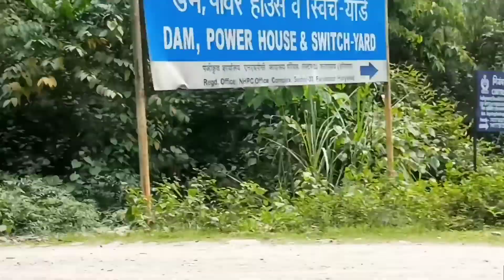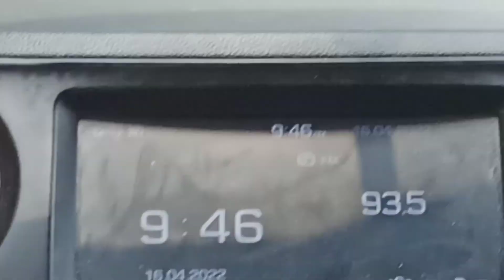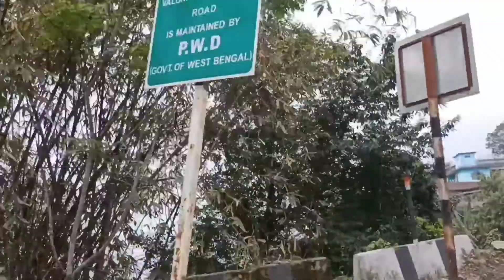जोगि घाट || Jogi Ghat Darjeeling || North Bengal || Tech Ronald Blog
Hello dosto
दोस्तो आज हम अपको देखाएगे जोगि घाट जो 55 किलोमिटर जो कि दो ghato मे पहुँचा ज सक्ते है। ये Tourism का सबसे बदिया जगह है दोस्तो। अगर मेरा भिडियो आपको अछा लगे तो सब्स्क्राएब करना मत भिलिएगा। धन्यवाद